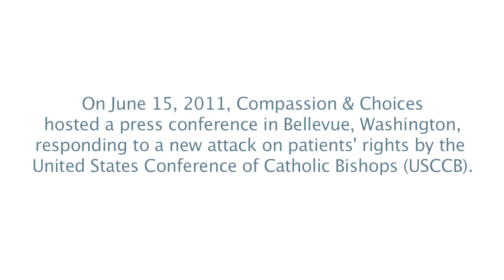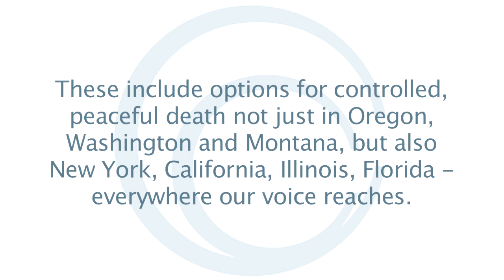Dogma vs. Dignity Press Conf. - Dr. Richard Wesley (6/15/2011)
Compassion & Choices
Dogma vs. Dignity Press Conference in Seattle, WA, June 15, 2011.
Dr. Richard Wesley, a retired Seattle pulmonologist and Intensive Care Specialist who is terminally ill with ALS, gives reporters a personal and moving testimonial.